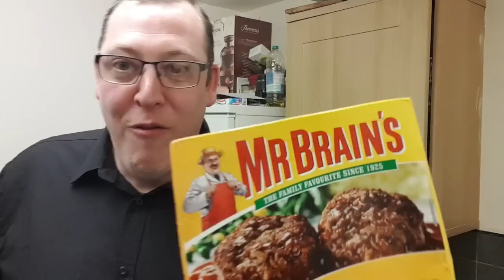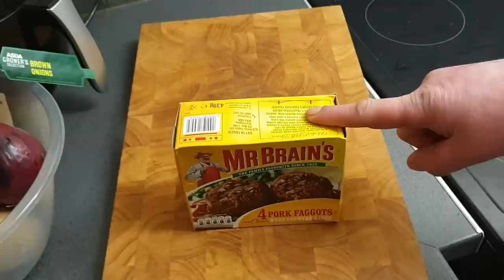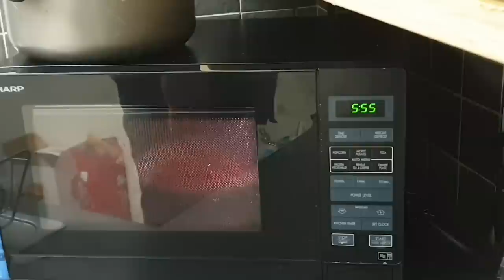Mr Brain's Pork Faggots with a West Country Sauce | Review | Supercool Review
So I took a trip to my local Asda (Walmart) to you Americans lol and I picked up a Mr Brain's Pork Faggot's with a West Country Sauce and it cost me £1.50 of my hard earned money lol.
So watch the video to see what score out of 10 I gave this product and weather or not I recommend it.

And my personal Facebook where you can message me anytime
Chris Hopwood

Well that's all folks and until next time I fuckin love ya xxx